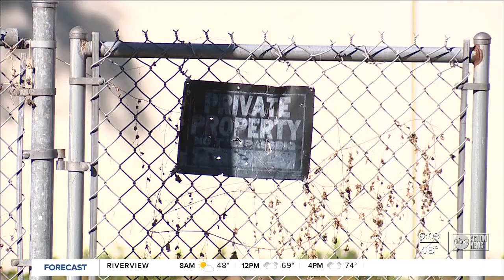University area residents say city water isn't clean